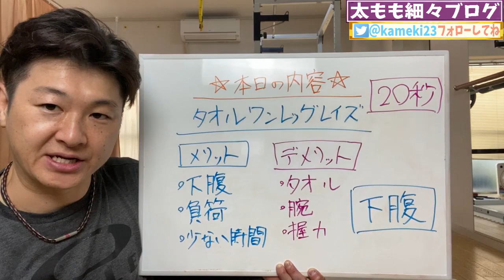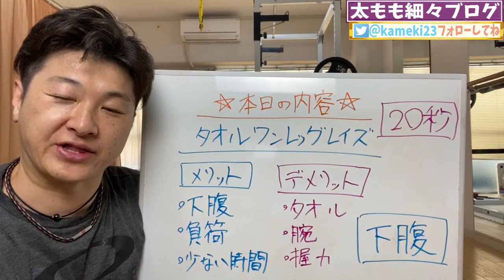ENG/한 ) 下腹が気になる人向けお腹引き締め腹筋！簡単で効くタオルワンレッグレイズ！ABS workout 2min